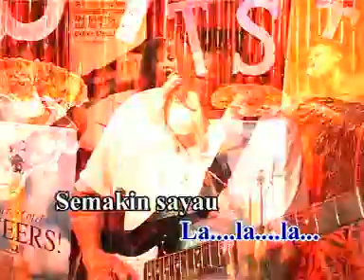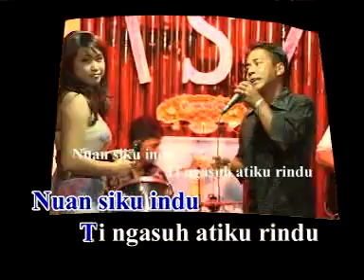Harry ft. Jenny - Semakin sayau semakin rindu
Uploaded by: UrAnus